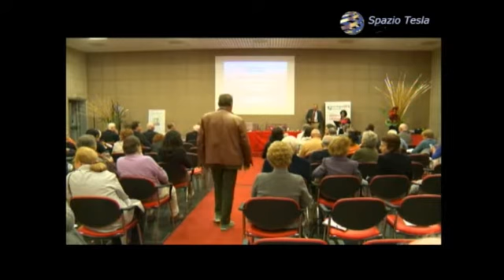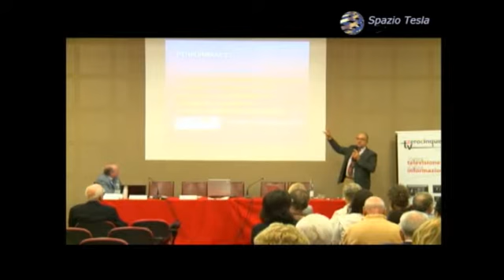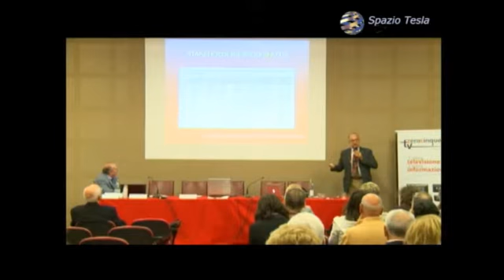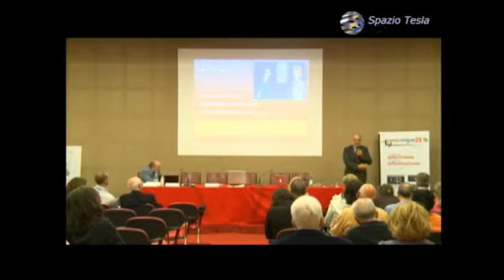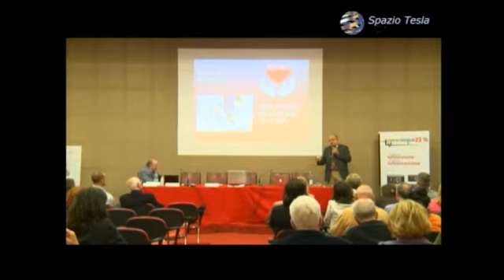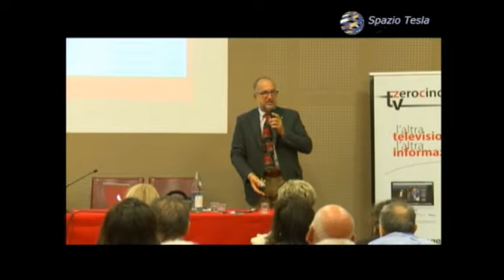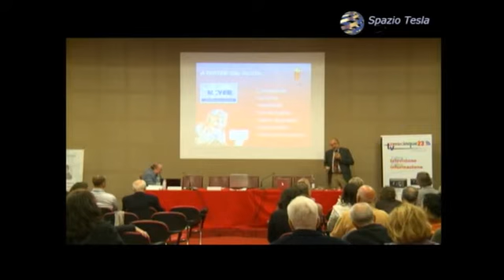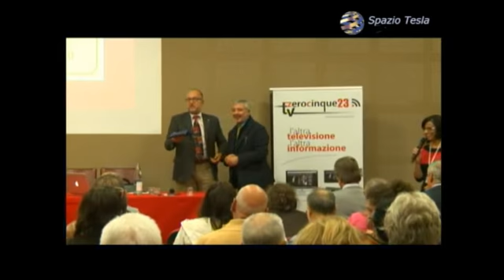Conferenza Medicina Quantistica - Dr. Federico Fioretto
Conferenza Medicina Quantistica - introduzione - Sabato 19 ottobre 2013
Dr. Federico Fioretto
Competenze emotive e di comunicazione nella cura